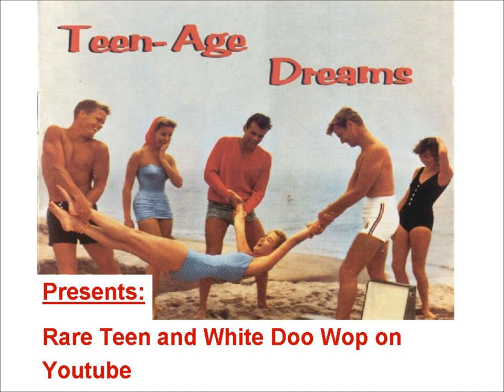The Drivin Dynamics - You Send Me